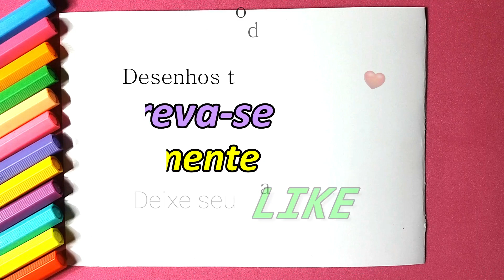How to draw kawaii SNOWMAN l Como desenhar BONECO de NEVE Kawaii - Drawing to Draw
Learn how to draw kawaii
Take your paper, marker, pens or pencils and let's get started!

Welcome to the Drawing to Draw Channel ❤
Here, you will learn to draw with the help of videos with educational drawing tutorials, easy, simple and beautiful. You will learn how to make drawings, paint them and much more !!